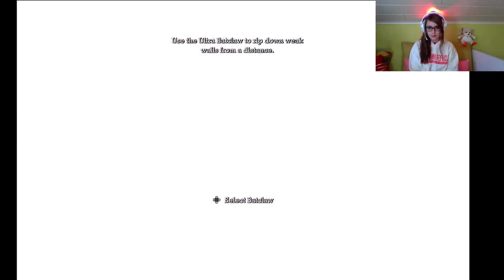Human Crocodile | Batman: Arkham Asylum part 14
The moment we've all been waiting for: Killer Croc!